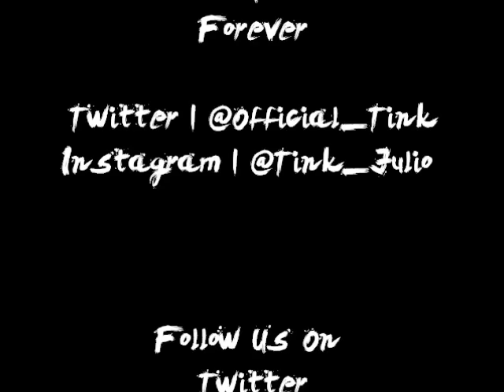Tink - Count On You | [ Winter's Diary 2 ] @Official_Tink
Track Number ___ From Tink's New Mixtape " Winter's Diary 2 : Forever Your's | Follow Tink On Twitter @Official_Tink DOWNLOAD THE FULL MIXTAPE

https:://RMVClothing.com